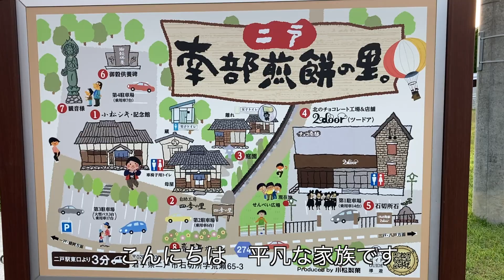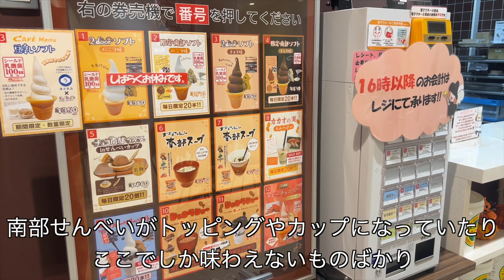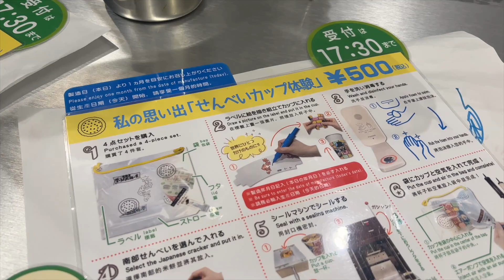【北のチョコレート工場&2door】二戸市オススメ観光スポット★美味しいだけじゃない！工場見学＆体験コーナーで大人も子供も楽しめるよ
岩手県内陸部で最北端の場所である二戸市。
今回は二戸市にある「北のチョコレート工場&2door」へ行ってきました！
チョコレート好きな我が子は「チョコレート工場」という響きにテンションがとても上がっていました。
時間に間に合わず工場見学が出来なくて残念でしたが、「せんべいカップ作り体験」が出来たのでとても楽しめました。
カフェコーナーのチョコソフトは濃厚で絶品！さすがチョコレート工場のお味ですよー！おすすめです！
大人はもちろん、子連れで楽しめるスポットでした。
お出かけの参考になれば嬉しいです。

【意外と人気！？平凡ママが書くブログはこちら↓】

■以下のAmazonリンクで購入して頂けると、数%が平凡な家族の収益になります。
何か買い物がある時に思い出していただけたら嬉しいです。
収益はYouTube活動費として活用させて頂きます。
「平凡な家族　お出かけ旅チャンネル]は、Amazonアソシエイト・プログラムの参加者です。